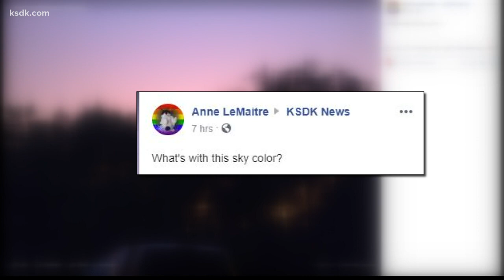Sky, timelines turn orange with weather pictures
This is proof that we love talking about the weather around here... but the sky Wednesday night really made it worth it.